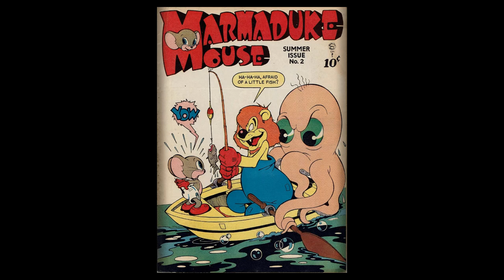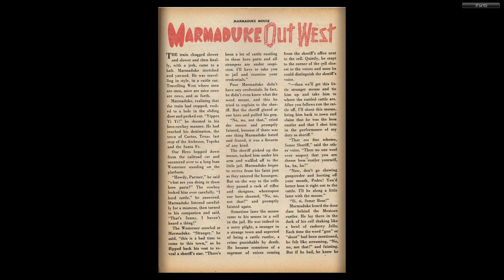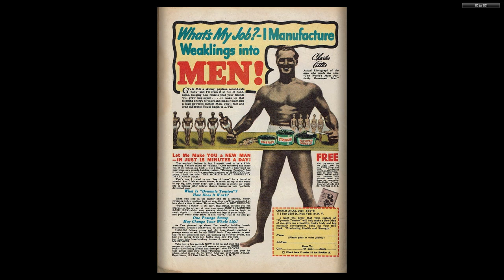Marmaduke Mouse #02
MARMADUKE MOUSE
Medium: Comic books
Published by: Quality Comics
First Appeared: 1944
Creator: Ernie Hart